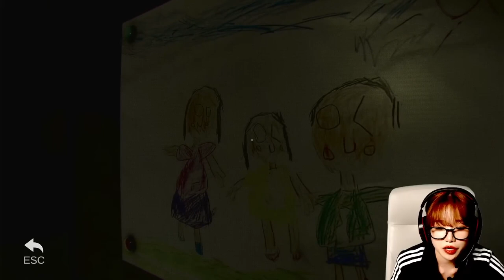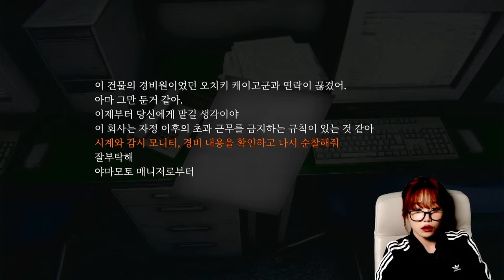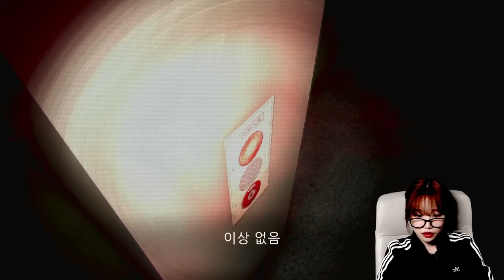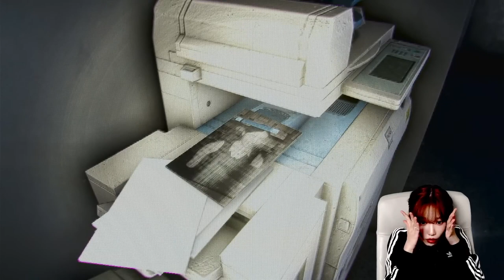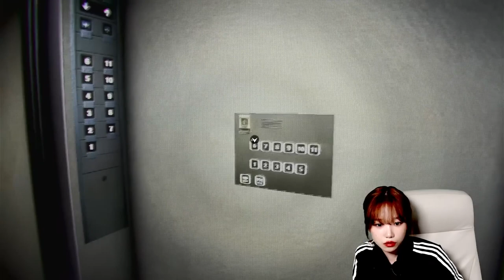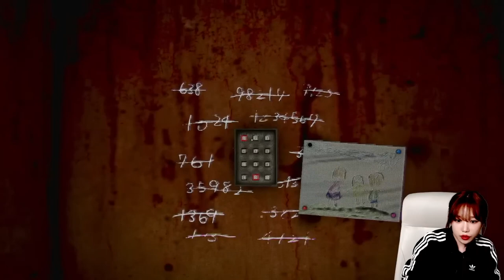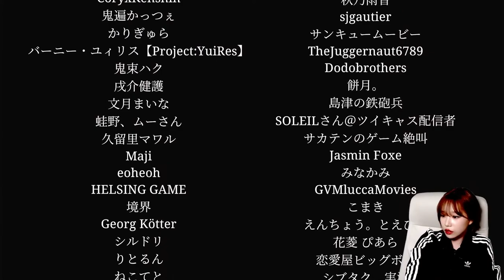(ENG SUB) | 🏡Yuri's house🏡 Yuri's (kinda scary) gaming stream will get rid of the summer👻| 230829